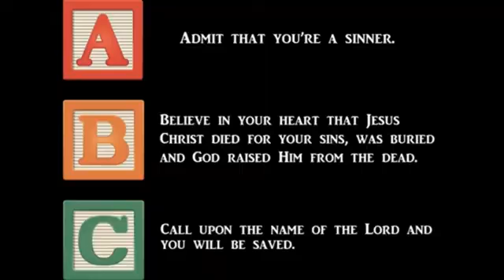Believers In the Hands of… A Powerful God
By: D.L.Hicks
I Chron. 29:11  “Thine, O Lord, is the greatness, and the power, and the glory, and the victory and the majesty; for all that is in the heaven and in the earth is thine, thine is the kingdom             O Lord and you are exalted as head above all.”  Note: Similar wording, Lord’s Prayer. Mat 6:13 On July 8, 1741, at Enfield, Connecticut, one of the most famous sermons ever preached was presented by a former Yale student, Jonathan Edwards.  The sermon that he preached was titled “Sinners in the Hands of an Angry God”.  With this sermon, Rev. Edwards sought to convince the listeners that they were deprave sinners who would be condemned to hell unless they returned to Christ; and trusted in His grace for salvation. Taken from the Old Testament,  of God’s warning to Israel that judgement was on the way.  As Rev. Edwards reached the sermon’s closing, the people broke out into such screams and wails that he could not finish his closing remarks.  It was reported that the people hearing the message could feel the heat and the flames of hell.  We really need that kind of “Conviction” of being lost, especially today, in light of where our world is headed !   Our message today is “Believers in the hands of a powerful God.”  My purpose for the message today is to convince “God’s People” of “God’s Power” for everyday victorious living in a  . .    stress-filled time.  As we finish out the last days of history, we must believe God has our back, God has the whole world in His hands.  Nothing that is happening right now is taking God by surprise.  A most “Powerful God” is still in control.                                                                                    Paul, especially, images the living of the Christian life as an “Empowerment from God”.   In Paul’s day, “dunamis”, Greek word translated “Power” was the dynamic of God’s Power conveyed through God’s message of salvation.  Rom. 1:16 “The Gospel is the Power of God . . “   Paul continues to develop the motif of “Divine Power” as the key to victorious Christian living by noting that unless the Believer is “Empowered” by God, it is impossible to please God or live for God. Paul says In I Cor 15:57,  “But thanks be unto God, which gives us the victory through our Lord Jesus Christ.” God said to me, “My grace is sufficient for you, for “My Power” is made perfect in your weakness.  II Cor. 12:9  Paul goes on to say, “His weak, human body died on the Cross, but now He lives by the mighty Power of God, we too, are weak in our bodies, as He was, but now we live and are strong, as He is, and have all of God’s Power to use.” (TAY)   II Cor. 13:4   Note:  The ultimate picture of the “dunamis/Power of God”.   Acts 1:8  “You shall receive “dunamis/Power” after the Holy Spirit shall come upon you. . .”

“And what is the exceeding greatness of “His Power” in us as Believers, according to the working of His mighty Power.  Which He wrought in Christ, when He raised Him from the dead and gave Him the place of supreme honor In heaven. Far above all principality, and Power and might and dominion.  (Wey)  Far above every other title that can be conferred. (Wms)  Not only in this world but also that which is to come.”  Eph. 1:19-21  Note:  In verse 19 of Paul’s prayer, he uses four different Greek words for “Power” in that brief verse alone.                                  God’s Power is immeasurable and available to us, the Believer, through Faith.        Let’s not forget II Tim. 1:7, “God has not given us the spirit of fear but Power, love, and a sound mind.”  And continuing in Ephesians Paul said, “Now unto him that is able to do exceeding and

abundant above all that we ask or think/above all our hopes and dreams. (Knox all that we would ever dare to ask,. (Tay) according to the “Power” that works in us.” Eph 3:20                        “Finally, my brethren, be strong in the Lord/ be continually strengthened/and in the “Power” of His might/and in the “Power” which comes from His Might.” (Tcnt)   Eph 6:10                                                By His “Power”   God . . .  saves us . . .  strengthens us . . . and keeps us !                     By God’s mighty “Power” He saved us.  John 1:12  “But as many as received Him/  accepted Him/ to them gave He “Power” to become the sons of God.”                         By God’s mighty “Power” He strengthens us.  Col. 1:11  “Strengthened with all might, according to His glorious “Power”/ May His glorious might nerve you with full “Power”.  (Mof)  By God’s mighty “Power” He keeps us.  I Pet. 1:5  “Who are kept by the “Power” of God through Faith/ and the power of God protects you by Faith.” (Mof)  By God’s mighty “Power” He gives “Power” to the faint.”  Isa. 40:29-30 “He giveth “Power” to the faint; and to them who have no might, He increases strength/He gives “Power” to the tired & worn out & strength to the weak.” (Tay)